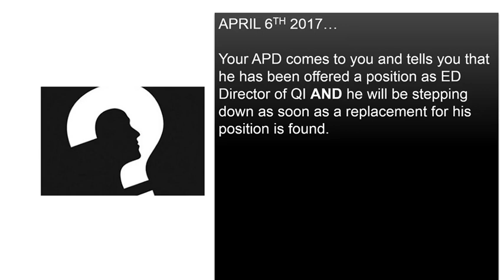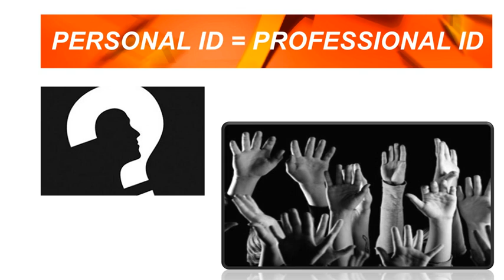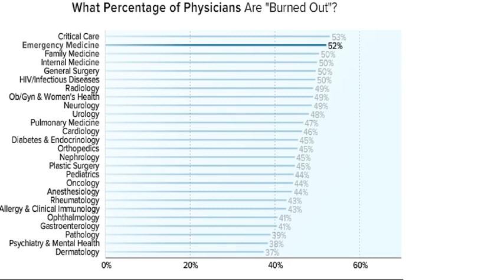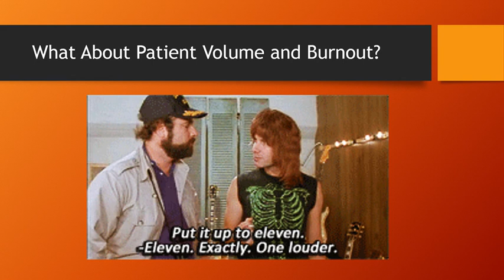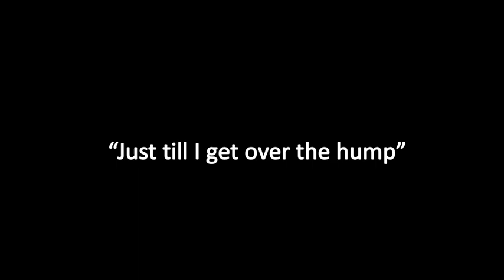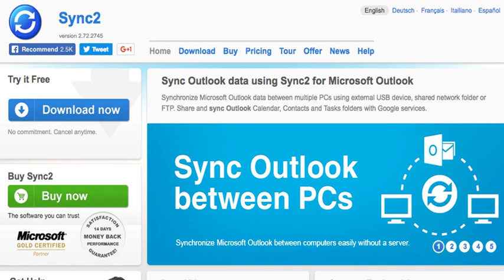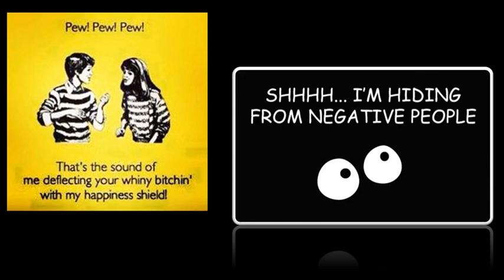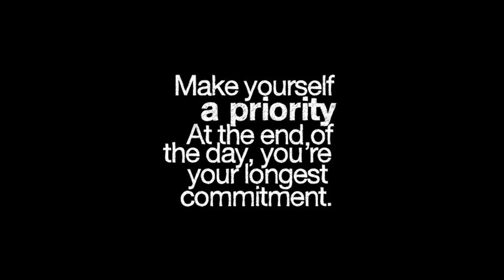Preventing Burnout in Residency Leadership